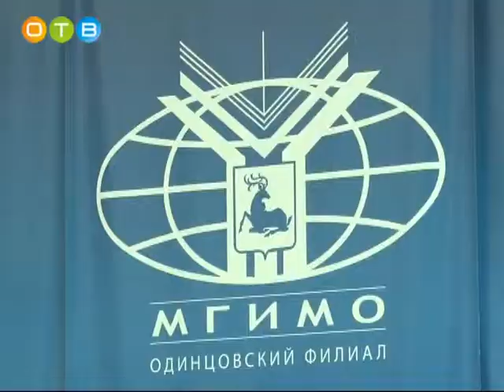Фестиваль национальных культур в МГИМО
Парк отдыха имени Ларисы Лазутиной по праву считается одной из лучших спортивных площадок Подмосковья. В минувшие выходные здесь прошёл областной марафон «Живу спортом». Более 2000 участников вышли на трассу, чтобы преодолеть препятствия и побороться за звание чемпиона. Спортивный праздник, посвящённый Дню народного единства, в этом году прошёл в поддержку лыжника Александра Легкова, которого Международный Олимпийский комитет пожизненно отстранил от участия в Олимпийских играх.